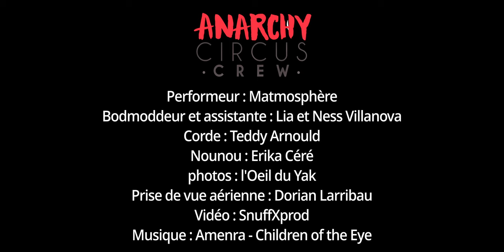Body Suspension - Anarchy Circus Crew ( Matmosphère)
Performeur : Matmosphère
Bodmoddeur et assistante : Lia et Ness Villanova
Corde : Teddy Arnould
Nounou : Erika Céré
photos : l'Oeil du Yak
Prise de vue aérienne : Dorian Larribau
Vidéo : SnuffXprod

Réalisation Loic Sansous ( JuDaS GoMoR )

tournage Panasonic S1h et Sony A7 III
prise de vue aérienne Dji Air 2S